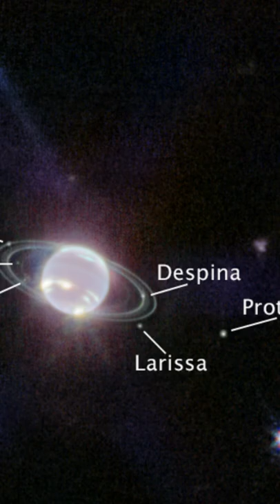BEST Image of Neptune's Rings in Decades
The James Webb Telescope has captured the best image of Neptune seen in decades.

The infrared instruments highlight features not seen in such detail since the Voyager 2.

These include the rings and dust bands that encircle the ice giant.

Scientists are also intrigued by the different cloud structures, which should tell them something novel about the workings of Neptune's atmosphere.

Beyond the planet, itself are seven of the giant's 14 moons.